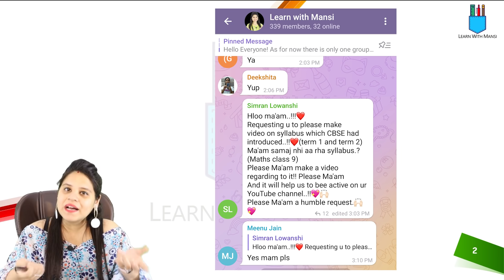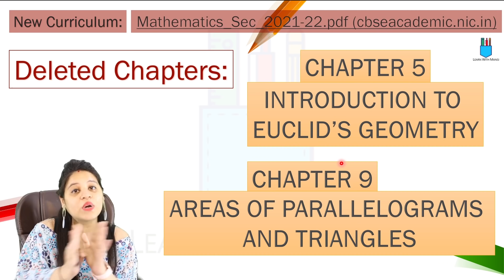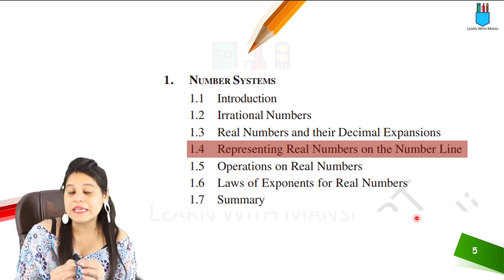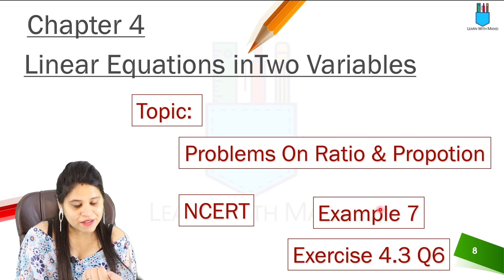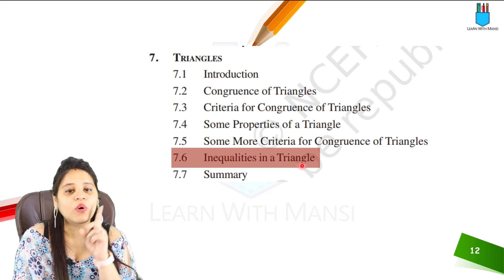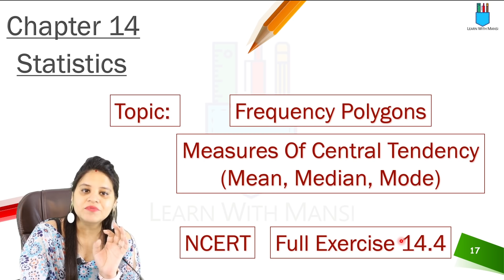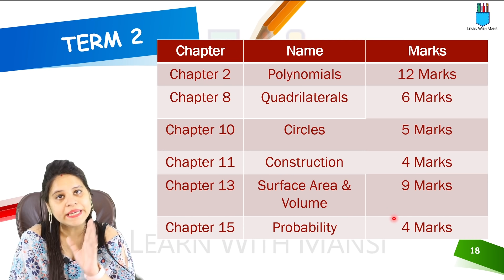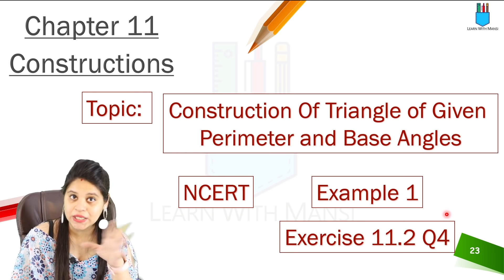CBSE New Syllabus for Class 9 | 2021 to 2022 | Deleted Portions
In this video we will be discussing the syllabus changes made by CBSE for the year 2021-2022.